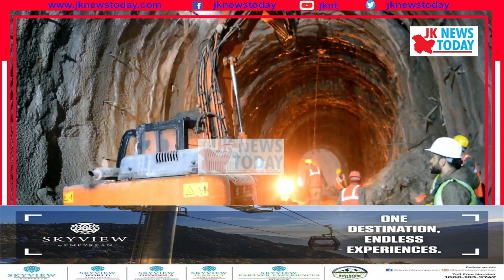Important portion of Katra-Banihal rail link to be ready by June 30 | JK News Today